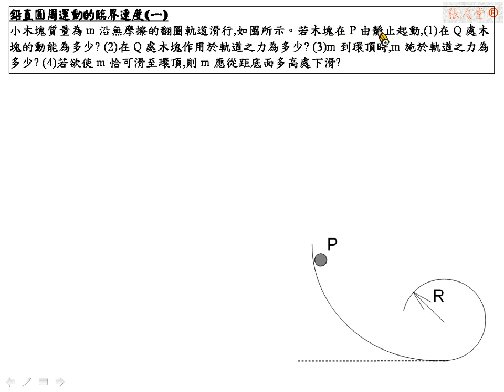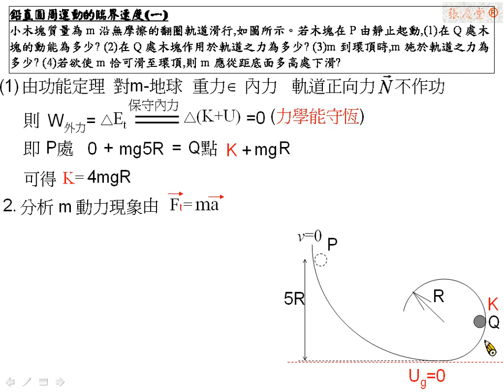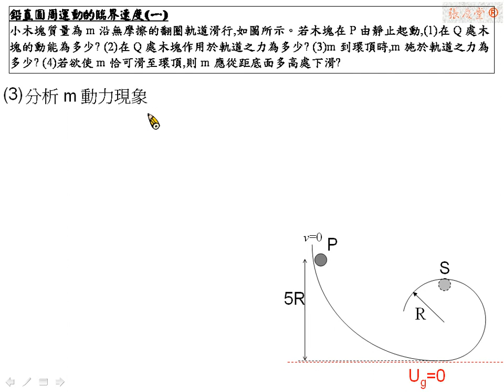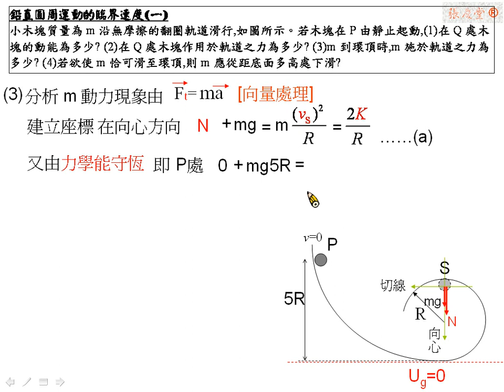[物理教學影片]範例:非固定體的鉛直面圓周運動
小木塊質量為m沿無摩擦的翻圈軌道滑行,如圖所示。若木塊在P由靜止起動,(1)在Q處木塊的動能為多少? (2)在Q處木塊作用於軌道之力為多少? (3)m到環頂時,m施於軌道之力為多少? (4)若欲使m恰可滑至環頂,則m應從距底面多高處下滑?